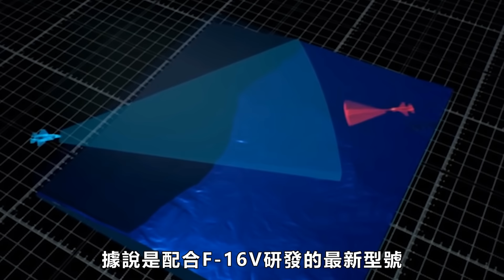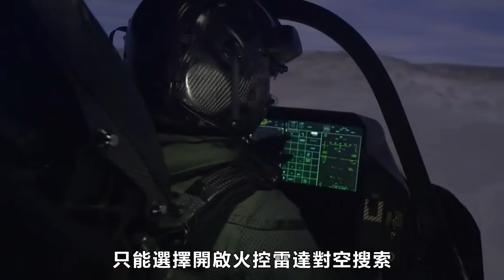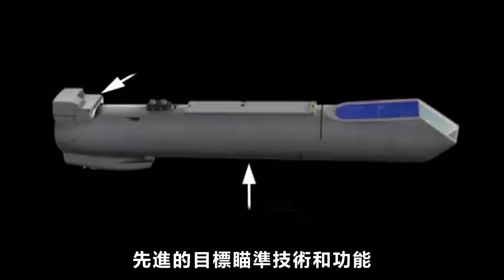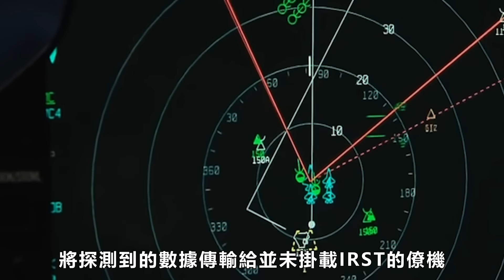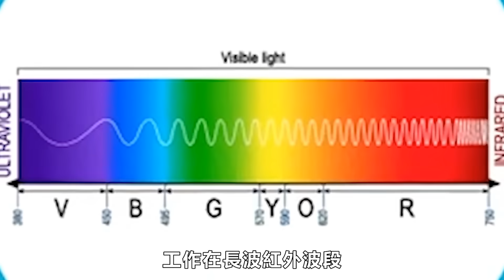F-16V獲得最佳輔助裝備，美國軍售紅外線跟蹤偵察系統（IRST），可探測150公里內的五代隱身戰機 | 紅外探測 | 軍售 | 臺灣空軍 | F-35 | F-22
2005年，F-22形成初始作戰能力，2007年首次參加紅旗軍演，讓人沒想到的是，F-22僅憑一己之力，打出1:144的驚人交換比，一時之間，各國空軍算是對五代機，有了一個清晰的認識，這打出代差的裝備太可怕了，這讓沒有裝備五代機的空軍怎麼玩，不過火力君明確告訴你，四代機面對五代機，不是沒有還手之力，只要你能擁有先進的空對空導彈，不過在此之前，你還需要一套裝備的輔助---紅外搜索追蹤系統（IRST）